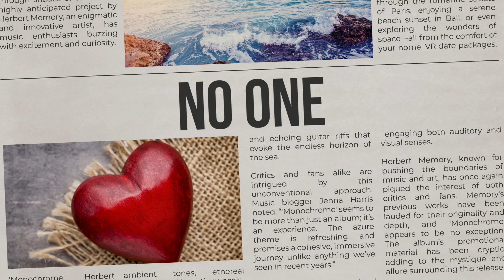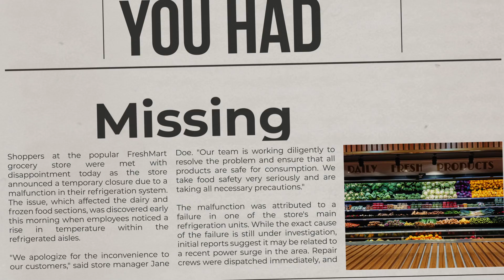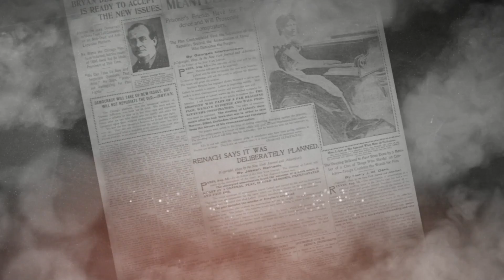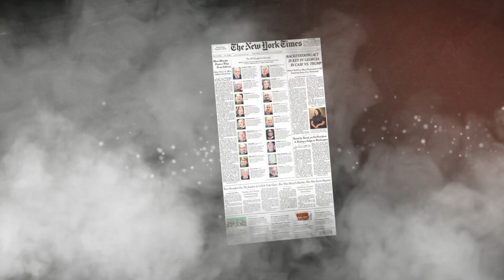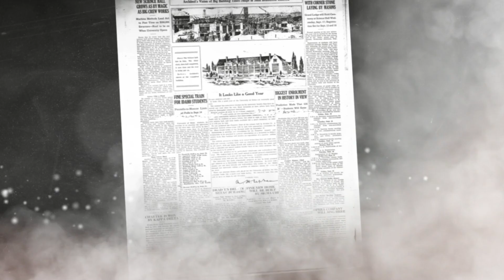Hmemory - End Of The World | Singer-Songwriter | eesmal Records Release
This is Hmemory's End of the World. I made this lyric video, and he hasn't uploaded it yet, so I will upload it for the world to see. Check out his channel, and enjoy the music :)

eesmal, known primarily for Burn has tuned his style towards EDM, and away from pop. Using synthesized elements alongside organic elements brings a relatively unique character to his music. His emotional chord progressions and energetic melodies drive songs that make people dance. While he plans on singing more, and improving his voice, for now you should enjoy music sung by others, including features by Herbert Memory and Victor Jones. Sit back and enjoy the music, or dance to it!